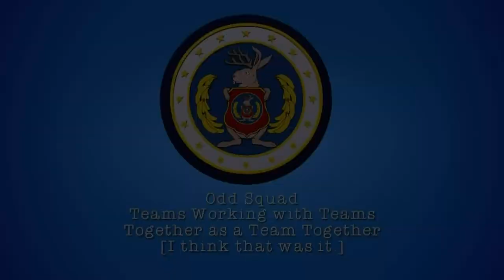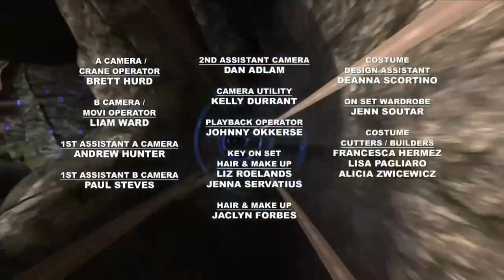PBS Kids Program Break (2020; PBS Wisconsin)